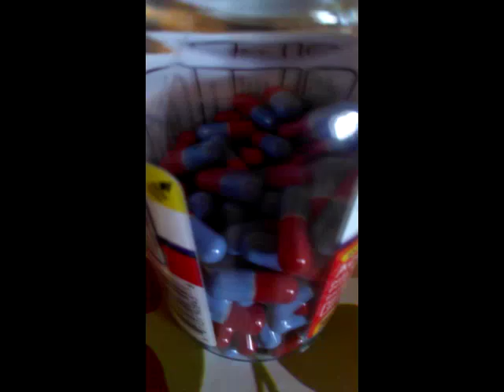Jay Heezy Babylon is Falling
Demo song 90's style ..needs work